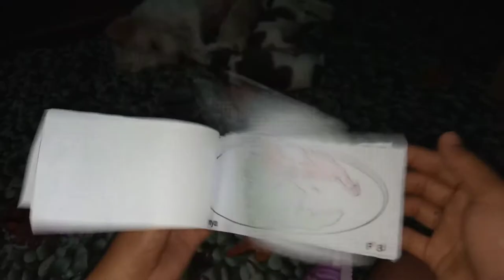ℙ𝔸ℕ𝔾𝔸𝔼𝔸 𝔽𝕃𝕀ℙ𝔹𝕆𝕆𝕂- 𝕋ℍ𝔼 𝔹ℝ𝔼𝔸𝕂𝕌ℙ 𝕆𝔽 ℙ𝔸ℕ𝔾𝔸𝔼𝔸